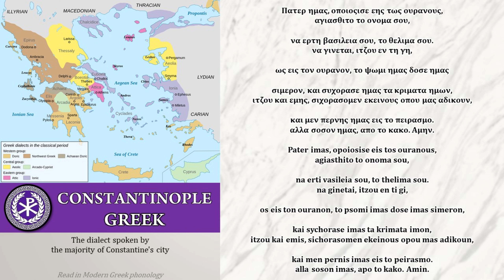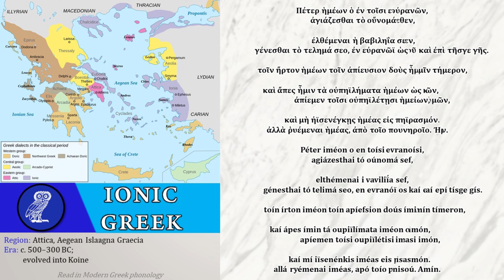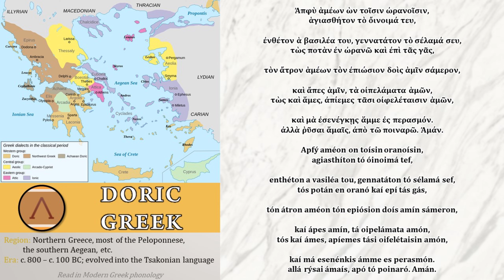ANCIENT GREEK DIALECTS (READ IN MODERN GREEK PHONOLOGY)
Ancient Greek was a pluricentric language, divided into many dialects. The main dialect groups are Attic and Ionic, Aeolic, Arcadocypriot, and Doric, many of them with several subdivisions.